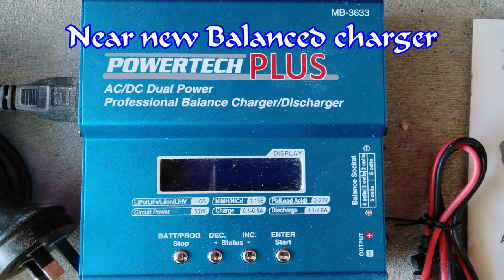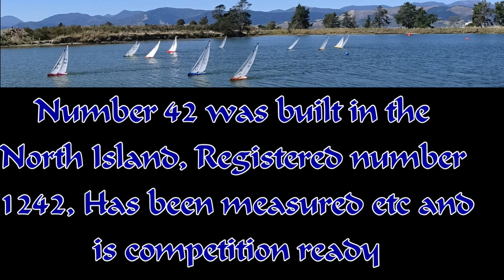Frank Russell Ellipsis for Now SOLD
Frank Russell Ellipsis number 42 for sale Sorry but now sold

42 in an I.O.M (International One Meter) class of radio-controlled yachts.
It has all the usual equipment for competition racing and is registered as 1242 and the sails are stamped as required.
In the last 4 months it has had a brand new Flysky transmitter and receiver fitted.
There is a spare set of A sails included.  No B or C sails included.
There is a new Balanced charger included and 2 Lipo batteries.
Quite a few of the regular spares such as mast cranes, Bowsies, slides, crosstrees as seen in the pictures are included.
We do have packaging for the yacht and at your expense it can be sent anywhere you wish. We could also be available to assist with a delivery by way of meeting you at a designated place in the South Island as we are in Nelson